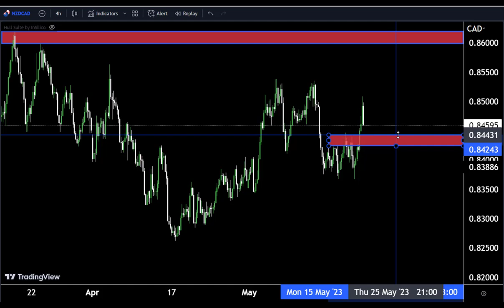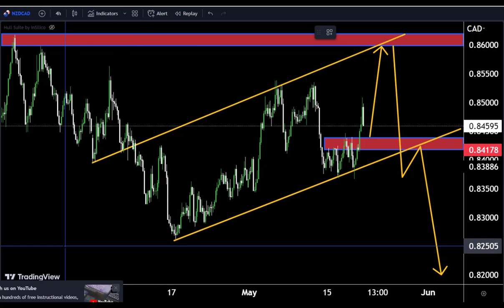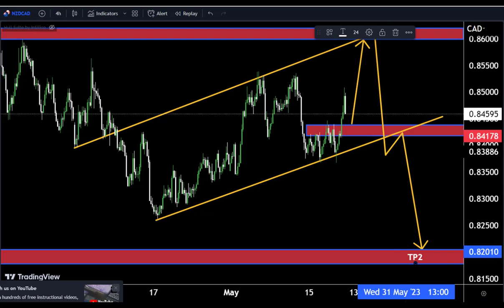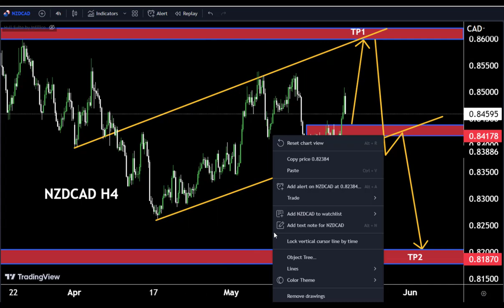NZDCAD Technical Analysis for 22May2023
Hello Traders
In This Video NZDCAD HOURLY Forex Forecast   By World of Forex
today NZDCAD analysis 👆
🟢This Video includes_  (NZDCAD market update)